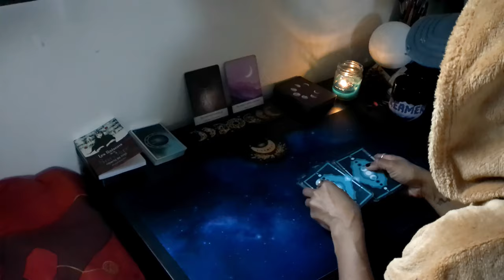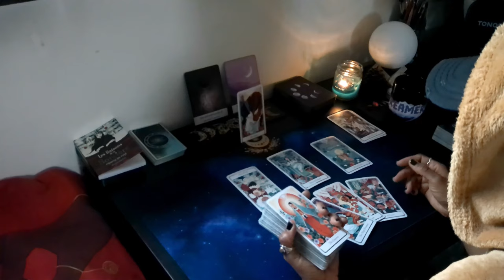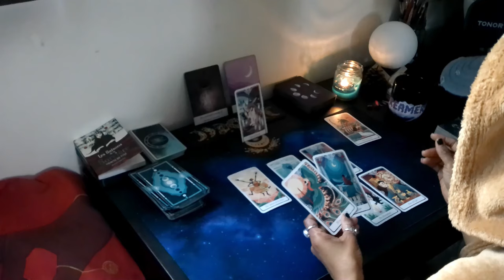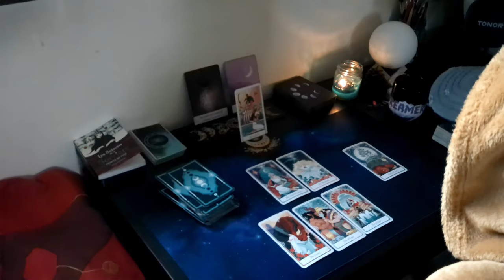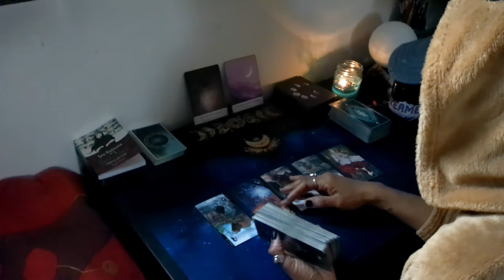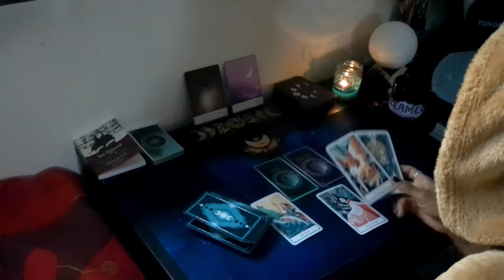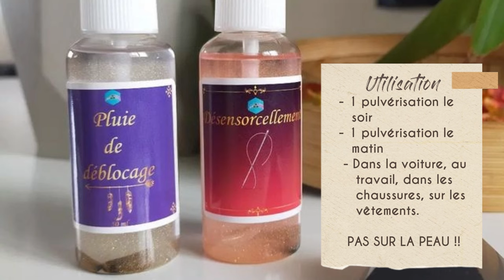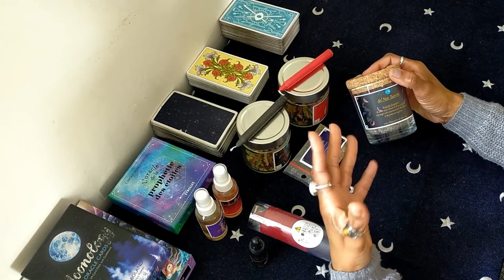Scorpion | 25 - 31 et 🌕 | Vous avez un objectif à atteindre et c'est tout ce qui vous intéresse.